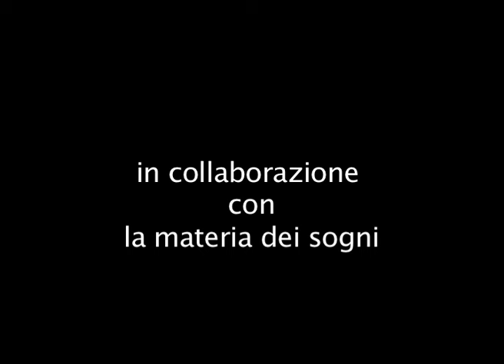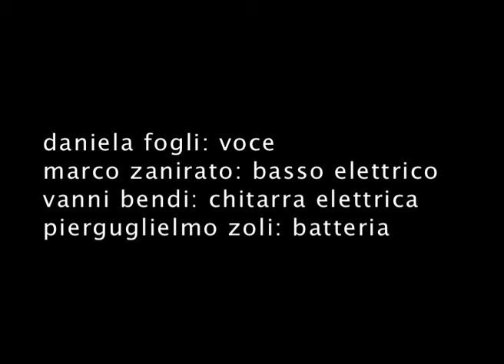E volerà - Ch'aska Ayni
Primissimo live di presentazione presso "La materia dei sogni" - Forlì
19 marzo 2016

video di Monica Petracci

I Dopolavoro Ch'aska Ayni con la partecipazione di Aldo Biagini e Alberto Fogli.

musica di Alberto Fogli
testo di Daniela Fogli
arrangiamento dei Ch'aska Ayni